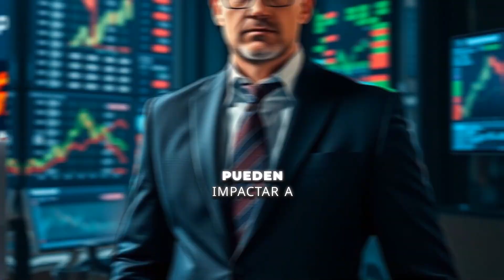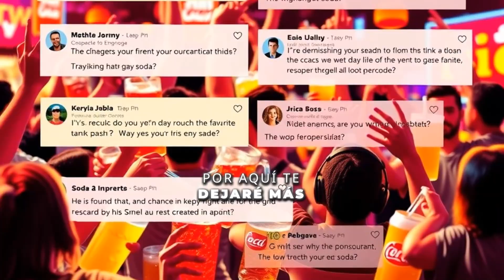Detrás de Pepsi - Descubre los Secretos de su Éxito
La historia de Pepsi es un reflejo de innovación y adaptabilidad en un mercado competitivo. Desde su creación hasta convertirse en un gigante de la industria, ha superado desafíos económicos y ha sabido captar la atención de los consumidores. Con su compromiso hacia la sostenibilidad y la salud, Pepsi sigue siendo un referente en la industria de las bebidas, demostrando la importancia de evolucionar y adaptarse a las necesidades del mercado.